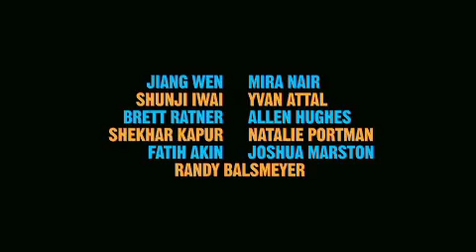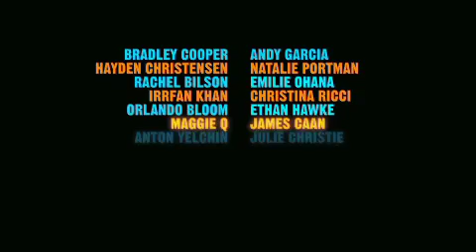NEW YORK, I LOVE YOU | Trailer con subtítulos en español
Escrita Por Jiang Wen Hu Hong & Meng Yao, Suketu Mehta, Shunji Iwai, Olivier Lecot, Jeff Nathanson, Xan Cassavetes Y Stephen Winter, Anthony Minghella, Natalie Portman, Fatih Akin, Joshua Marston, Hall Powell E Israel Horovitz & James Strouse.

Dirigida Por: Jiang Wen, Mira Nair, Shunji Iwai, Yvan Attal, Brett Ratner, Allen Hughes, Shekhar Kapur, Natalie Portman, Fatih Akin, Joshua Marston Y Randy Balsmeyer